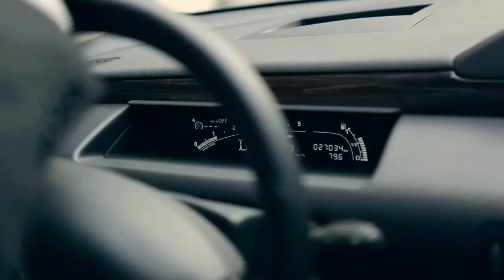Sanofi Road Safety